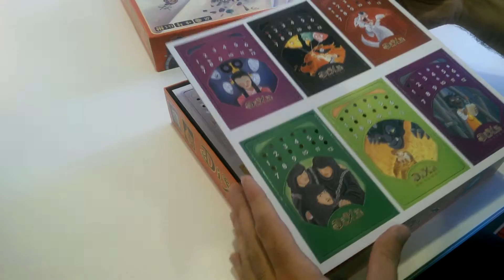DIXIT ODYSSEY | Unboxing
A Odisseia de Dixit expande-se e agora possibilita que 12 jogadores tentem adivinhar as pistas colocadas. A mecânica mantém-se, mas as cartas base são diferentes, existem novos componentes e uma nova possibilidade de pontuação. Review completa aqui: goo.gl/SR9wK2